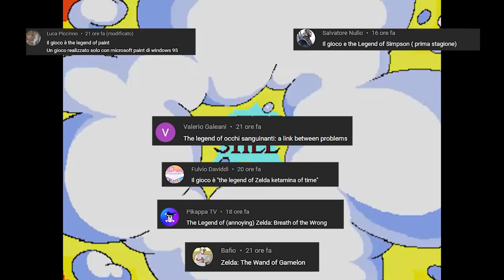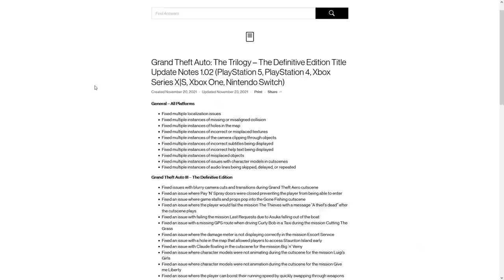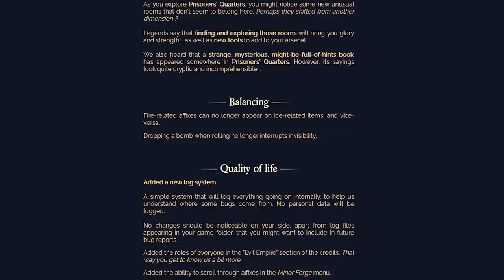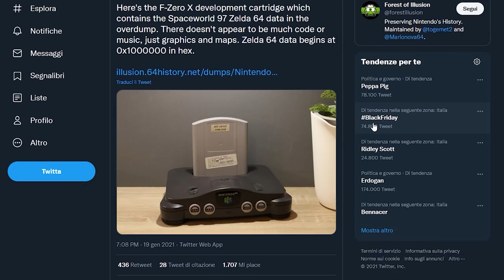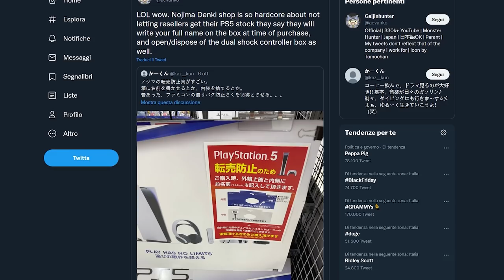IL RITORNO DI OCARINA OF TIME | DISASTRO SPIDER-MAN | REGGIE HA TRADITO NINTENDO | ADDIO SCALPER PS5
Oggi parleremo di un ambizioso progetto il cui scopo è quello di restaurare la demo di Ocarina of Time apparsa allo Space World del 1997. Che storia si cela dietro questa versione Beta di Ocarina of Time?
Spider-man arriva finalmente su Marvel's Avengers. L'amatissimo super eroe giungerà tramite un DLC pensato solo per l'utenza Playstation, ma la ricezione del pubblico non è così entusiasta di vedere il nuovo contenuto dedicato all'Uomo Ragno. Come mai?
Reggie Fils-Aimé ha tradito Nintendo. L'ex presidente di NoA ha infatti dichiarato, durante una stream celebrativa per i 20 anni della console Microsoft, di aver acquistato prima una Xbox di un GameCube. Che storia è mai questa?
E per chiudere dal Giappone arrivano le nuove misure anti scalper, per contrastare il fenomeno dei bagarini che rivendono a cifre esorbitanti le Playstation 5. Voi comprereste mai una console a queste condizioni?

00:00 Intro e Solo Risposte Sbagliate
01:54 Sonic Colors Ultimate e GTA Trilogy su Switch: ecco le nuova patch
03:25 Death's Door su Switch: un altro capolavoro indie!
03:49 Everyone is Here... Ma su Dead Cells!
04:31 Ocarina of Time: il ritorno della beta dello Space World 1997
06:34 Spider-Man arriva su Marvel's Avengers: il gameplay non convince?
07:39 Reggie HA TRADITO Nintendo con Xbox
09:05 Dal Giappone arrivano nuove misure anti scalpers PS5
10:24 Outro e Patreon